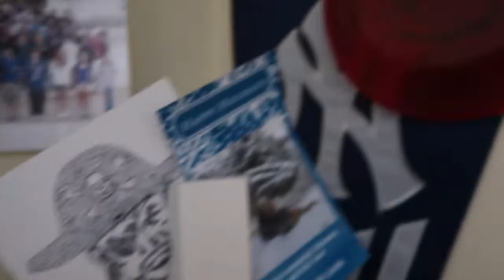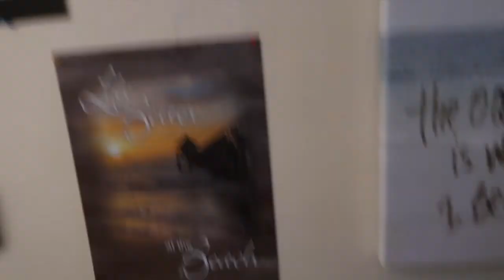Clean with Me for Day 7 of vlogmas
Happy Holiday! I hope you are enjoying this series of vlogmas on my channel. Today is already Day 7 and I giving you a Clean with Me video. Do you like to clean?